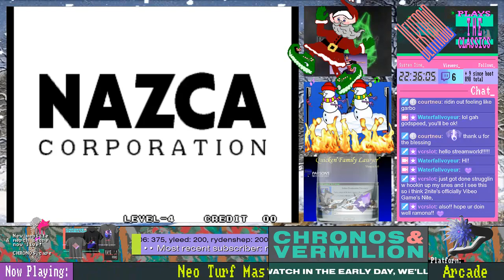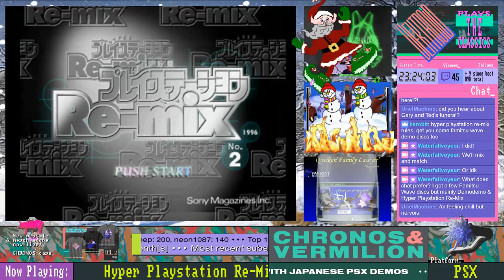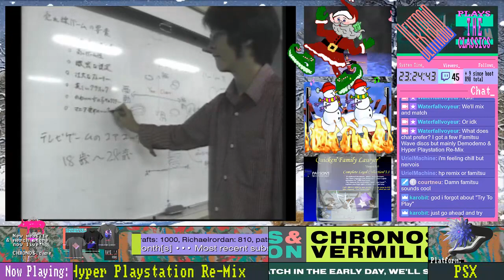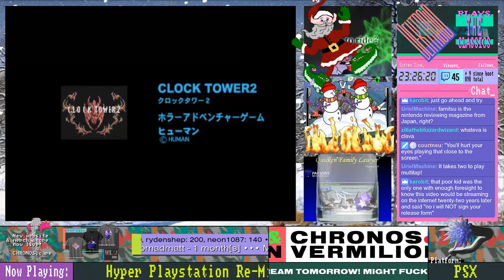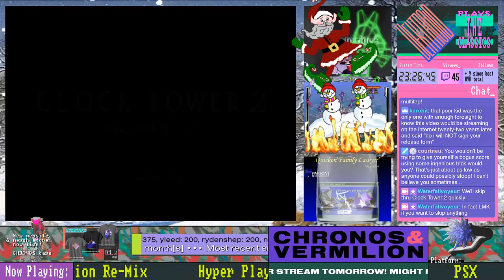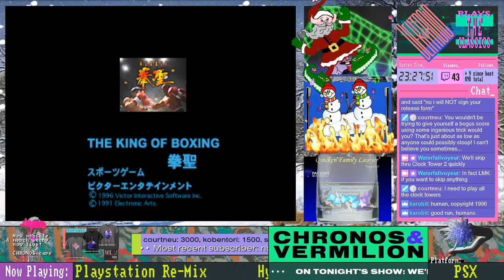Vektroid Plays The Classics #22.1 - Demos After Dark Vol. 1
Timestamps:
00:12:25 - Neo Turf Masters
00:23:24 - Money Puzzle Exchanger
01:00:30 - Hyper PlayStation Re-mix 1996 No. 2
(continues in part 2!)